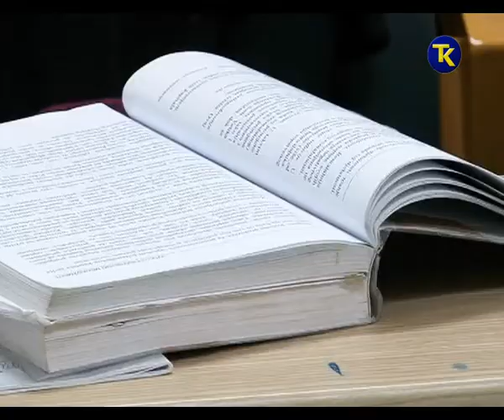STUDIJA EKONOMSKOG FAKULTETA 24 10 2017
priredila Azra Mešić
snimatelj Hasan Mujčinović
prilog emitovan u emisiji Putokaz 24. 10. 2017.